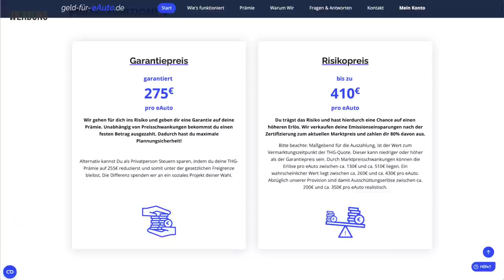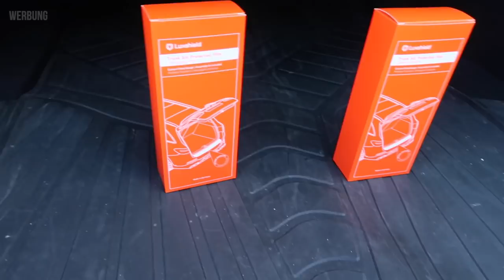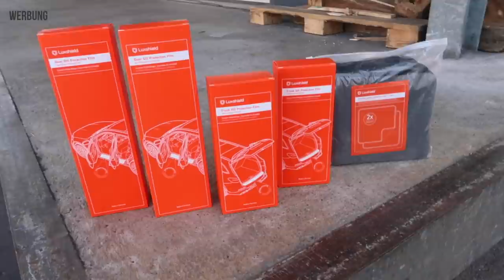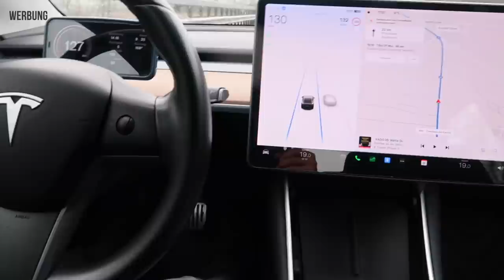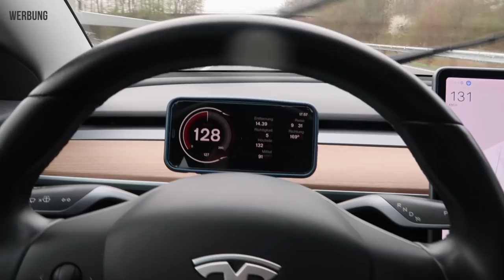Braucht man das? 5 Neuigkeiten für TESLA-Fahrer | dieserdad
Heute gibt es 5 verschiedene News und Gadgets rund um Tesla und die E-Mobilität (WERBUNG):

00:00 Einführung
01:10 Neues Preismodell
02:46 Schutzfolien von Luxshield aus Konstanz
07:02 Raclix Magnethalterung fürs Smartphone
11:06 S3XY Cars Community Treffen: Interview mit Timo Schadt
15:08 Nachhaltige Fußmatten von 2befair